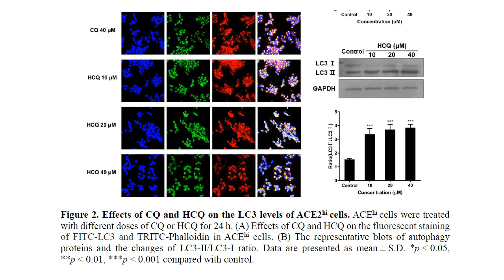Chloroquine and hydroxychloroquine as ACE2 blockers of SARS-CoV-2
Chloroquine and hydroxychloroquine as ACE2 blockers to inhibit viropexis of COVID-19 Spike pseudotype virus